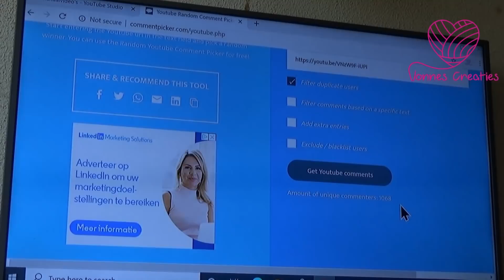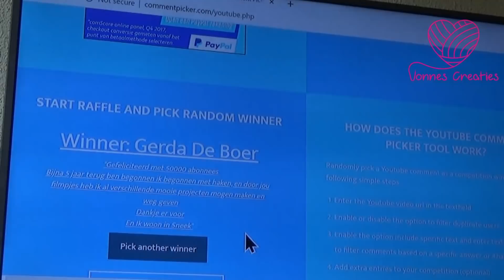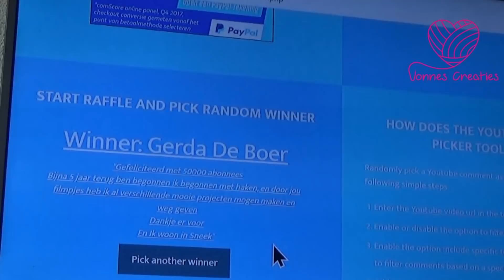Winnaar weggeef 50000